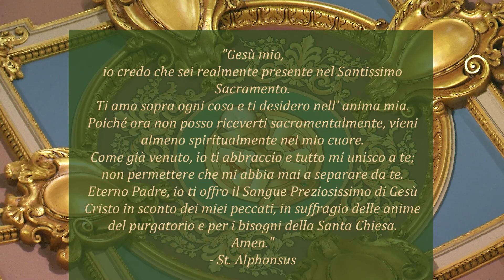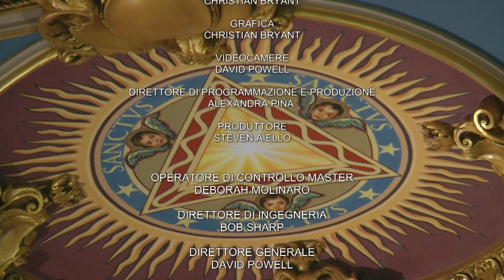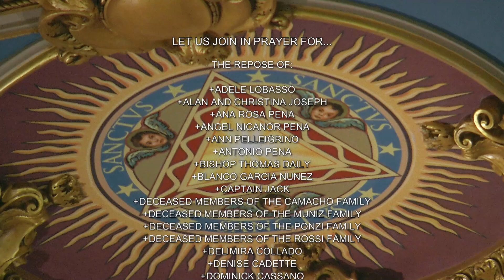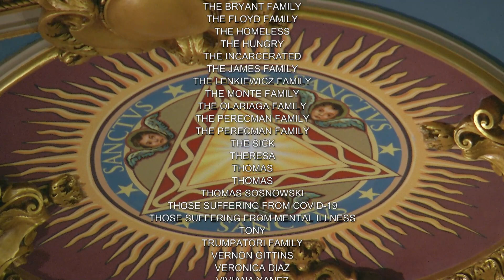Italian Mass 2 26 22